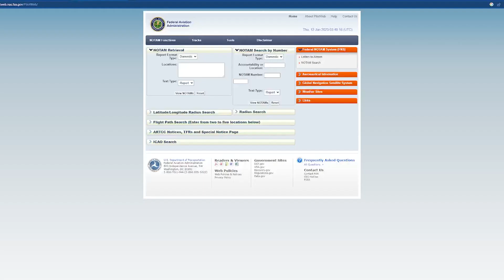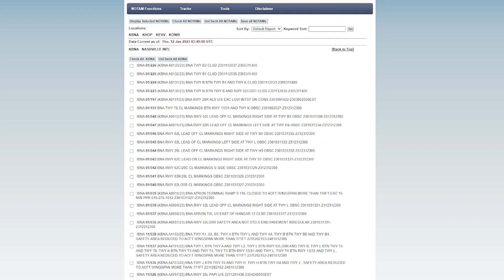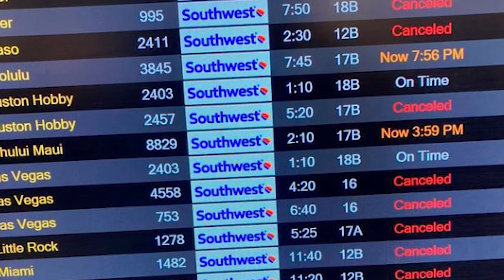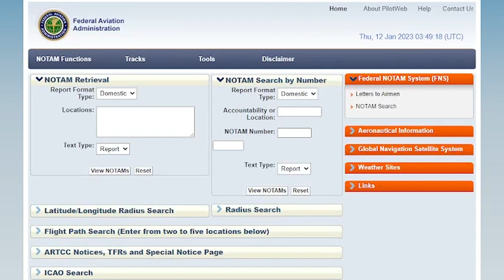Flights Cancelled: What Caused The FAA System Crash?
On January 11 2023, thousands of flights were cancelled or delayed due to a system wide crash of the Federal Aviation Administration (FAA) Notice to Air Mission system, also referred to as NOTAMs.

We dive into why NOTAMs are important for commercial and general aviation pilots, as well as what all these notices may entail making them a critical component to aviation safety.

Thanks for stopping by the video! If you like our content, drop in the comments section below and let us know your thoughts on what could be done to improve the system!